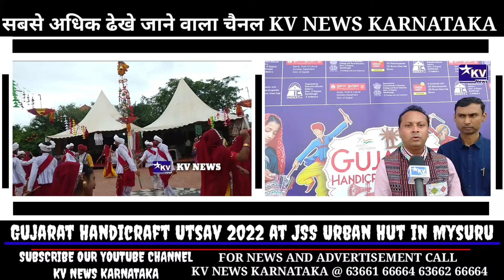3 July 2022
Gujarat HandiCraft Utsav 2022
at JSS Urban Hut Mysuru